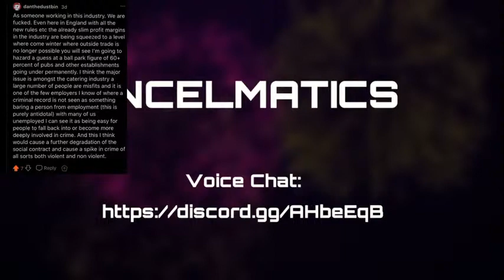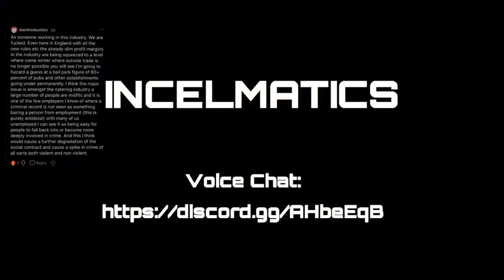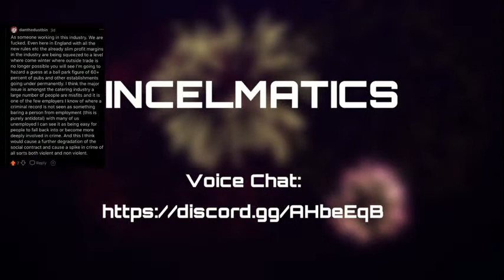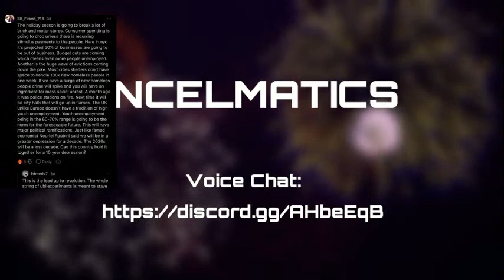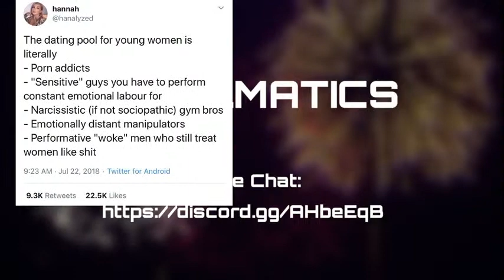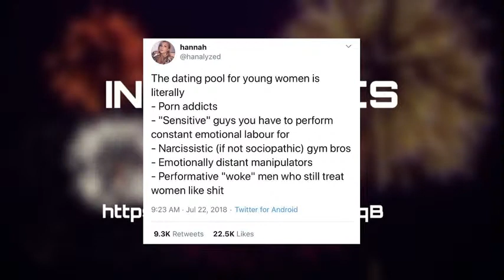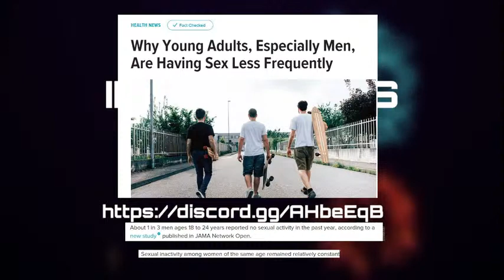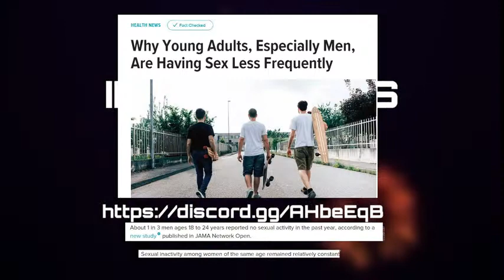Incelmatics Live Stream #4 feat. Espeo and Franco McCoy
Guests: IceCat7, Matt, and Albert Pak, Mister ooof, and Harvley Quinnstein